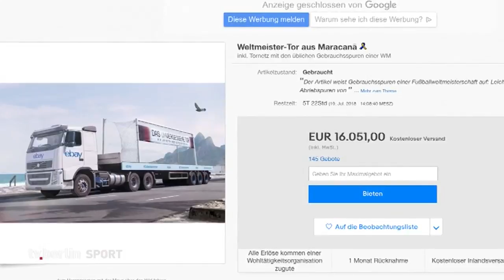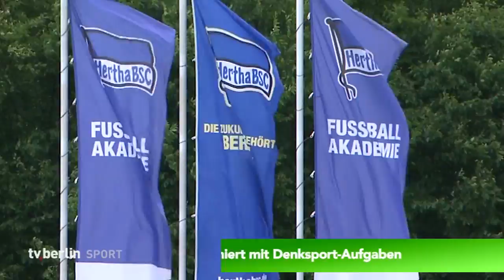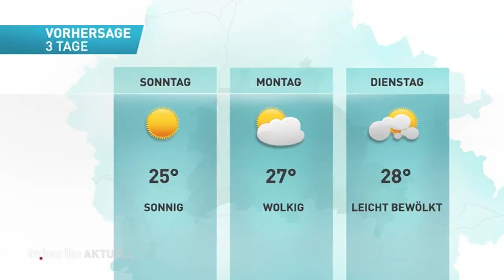vom 13. Juli 2018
Themen:

- Angriffe auf Orania Hotel in Kreuzberg
- Berliner Flughäfen bekommen neuen Betriebsleiter
- Rosinenbomber auf dem Tempelhofer Feld
- Fanmeilen-Veranstalter ziehen vorläufige Bilanz
- Lahm äußert Kritik an Löw
- Hertha trainiert mit Denksport-Aufgaben
- das Wetter